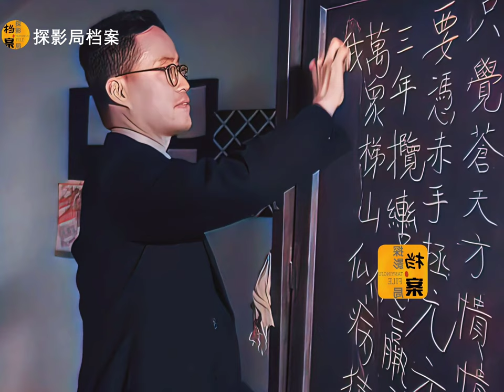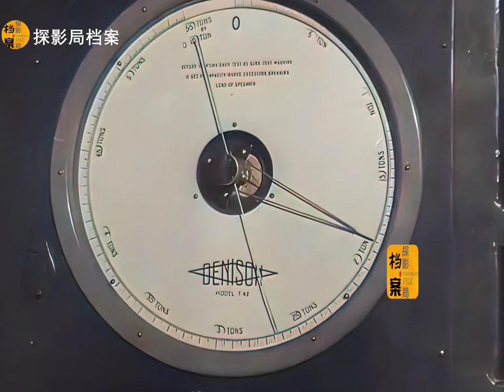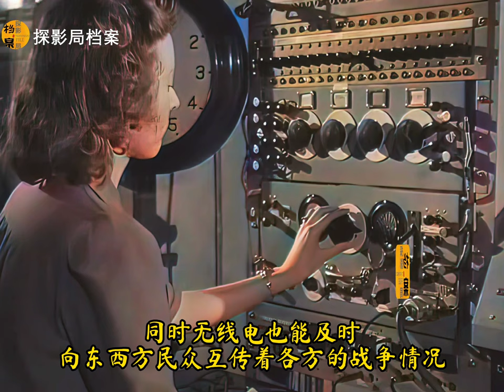1944年抗戰時期中國人海外活動影像，很多優秀人才為盟軍貢獻良多